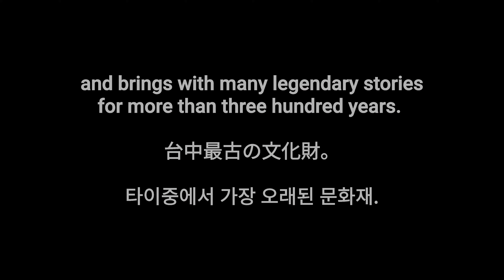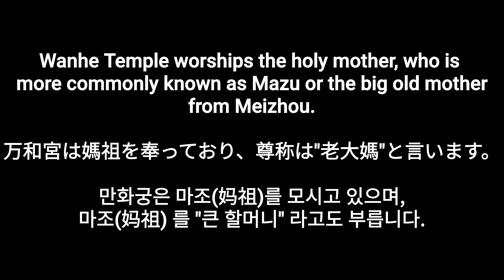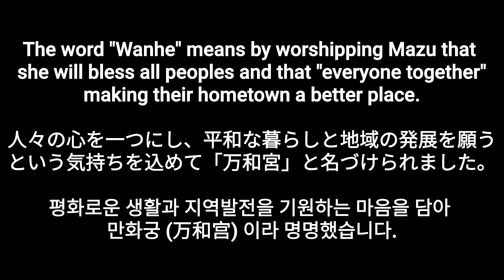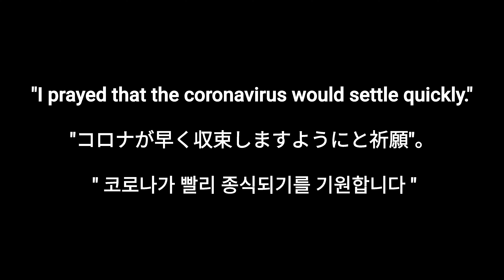【万和宮】WenHeTemple,만화궁/Taichung,台中,타이중/Taiwan,台湾,대만/2020/Sep.,9月,9월/Corona/コロナ/코로나/COVID-19/Vlog/VN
TaiwanLife.ch's Taichung WenHe Temple introduction.
沖縄人の台湾生活.chの万和宮紹介。
대만생활 .ch의 만화궁 소개.

【台湾ロスの方へ】コロナで台湾に来れない状況なので、この動画を見て台湾に来た雰囲気を少しでも味わってもらえるとうれしいです。

2020年9月から動画撮影編集を始めました。携帯アプリのVNってすごい。